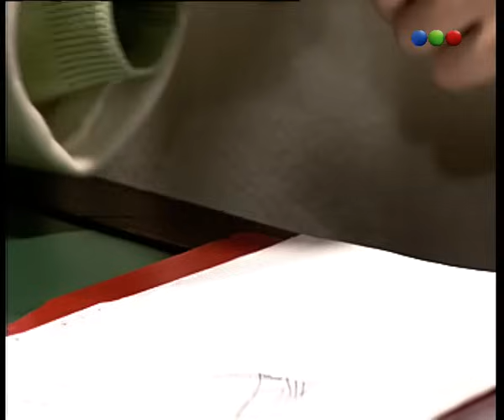Capítulo 69 - Chiquititas 98